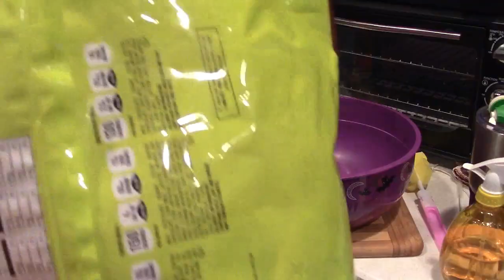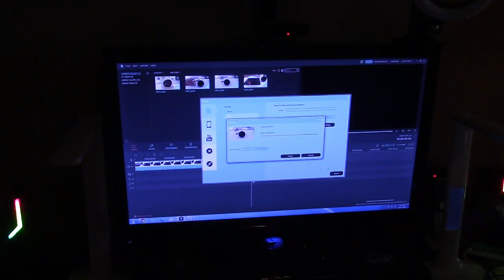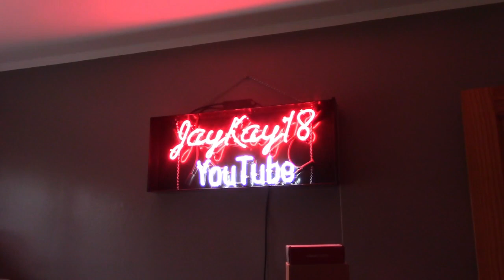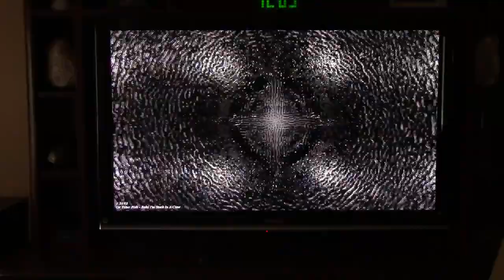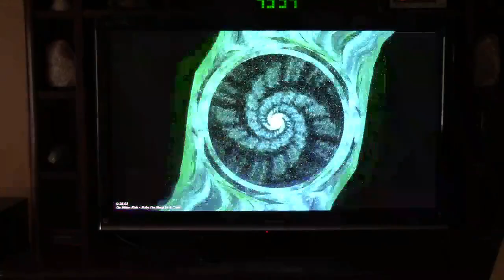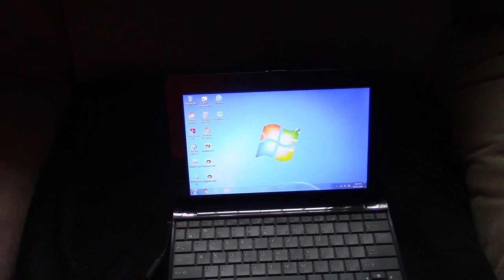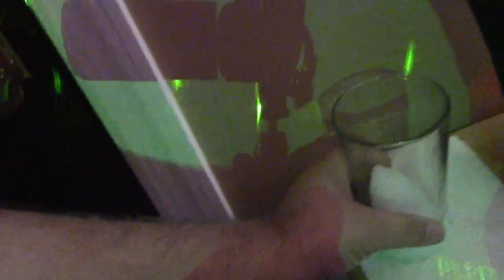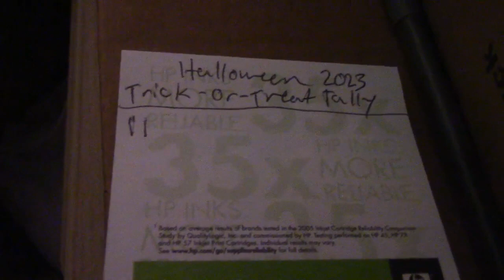Halloweenus 2023!!!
Absolutely UNPRECEDENTED this year.  Unprecedented low number.  Only 10.  This is the first time I've had such low attendance in 17 years.  This never happened in the midst of Hurricane Sandy, nor during Calderona.  Very, very strange, I never expected that.  Hopefully, it was a fluke.